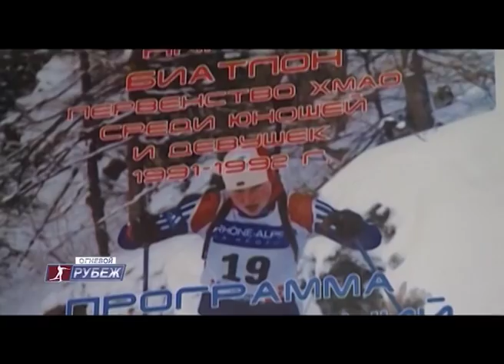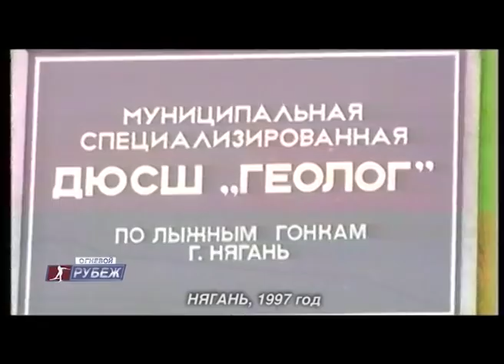Домрачева Нягань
Сюжет из программы "Огневой рубеж", выпуск 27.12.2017